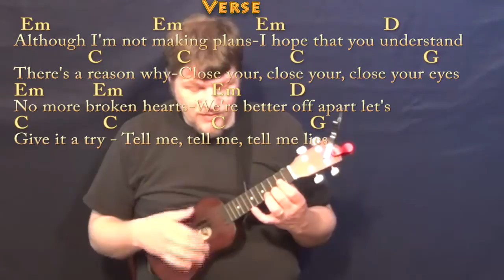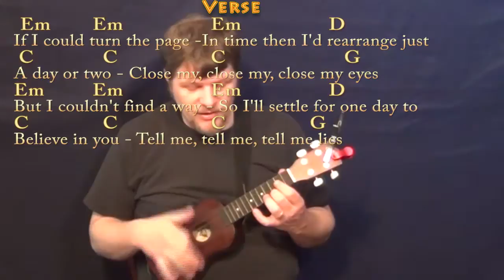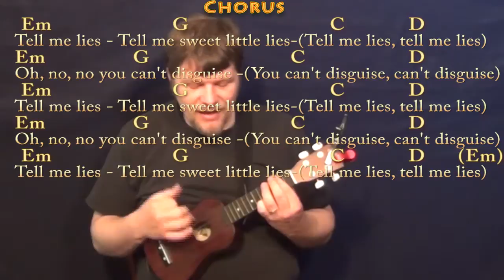Little Lies (Fleetwood Mac) Ukulele Cover Lesson in G with Chords/Lyrics